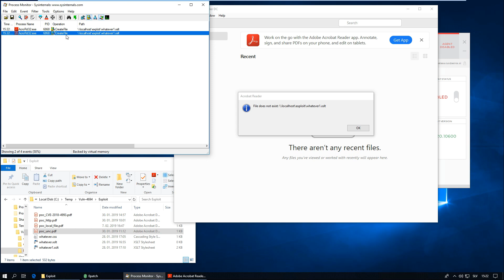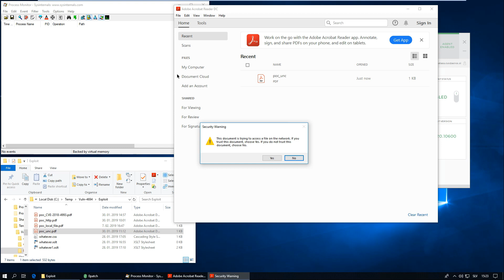Sorry, Adobe Reader, We're Not Letting You Phone Home Without User's Consent (0day)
This video shows how our micropatch adds a security dialog to Adobe Reader when a PDF is trying to load a style sheet from a remote share - which would reveal user's NTLM hash to a remote attacker as described